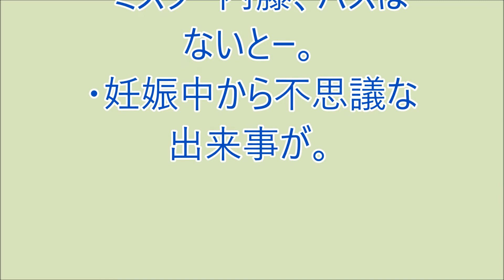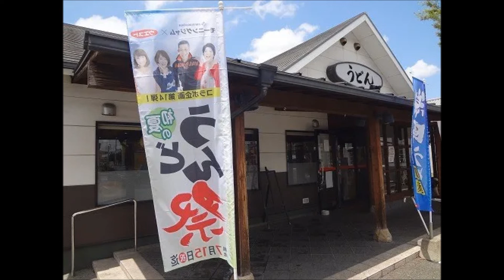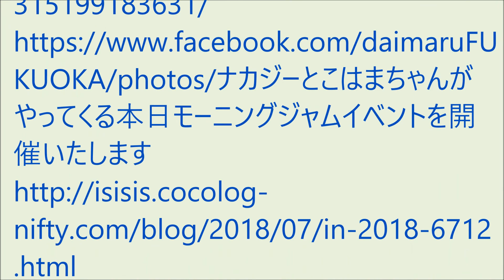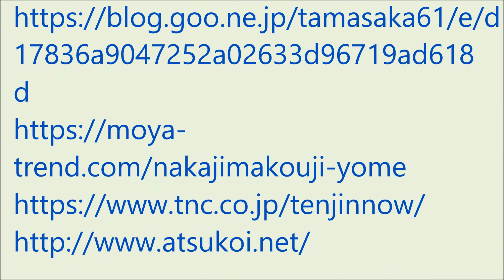爆笑!! おもろい家族 2月11日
・ミスター内藤、バスはないとー。
・妊娠中から不思議な出来事が。（ラジオ、ＦＭ福岡の番組モーニングジャムのリスナー家族の面白かった出来事を投稿し紹介するコーナーです。）